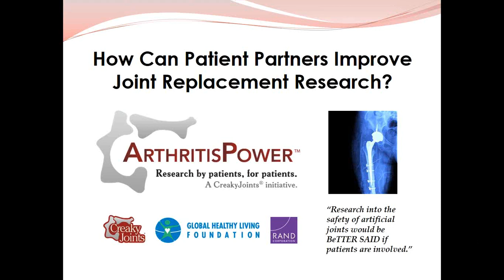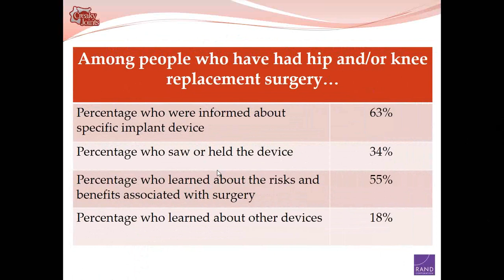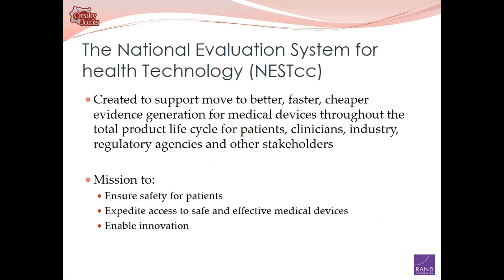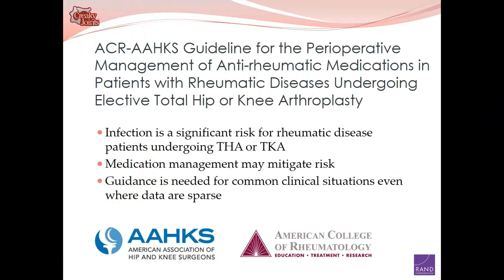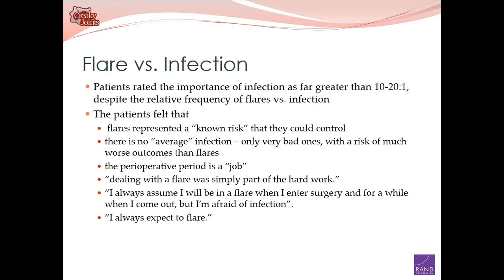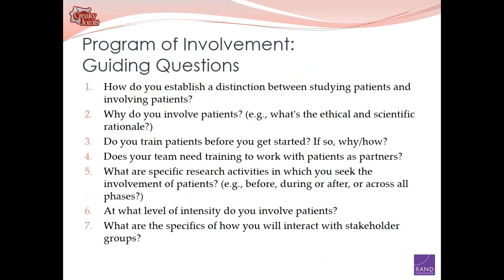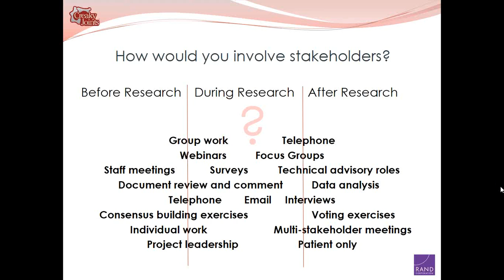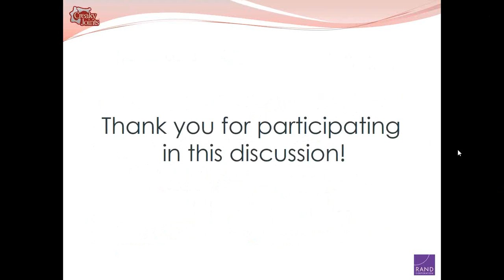How Can Patient Partners Improve Joint Replacement Research?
BeTTER SAID Summarizing Webinar held in Washington, DC on May 17, 2017 (90 minutes) "Bringing STakeholders Together for Engagement in Research for the Selection of Arthroplasty Implant Devices"
Presenters: W. Benjamin Nowell, PhD; Thomas Concannon, PhD; Christine Stake, PhD; Rachael Fleurence, PhD; Susan Goodman, MD,

AGENDA
- What is BeTTER SAID? Welcome
- What did we learn? Findings
- How can patient partners improve research? Models
      *National Evaluation System for Health Technology (NEST)—Implications for Arthroplasty Research and Surveillance: Rachael Fleurence, PhD
      *Patient Panel Input into ACR/AAHKS Treatment Guidelines: Susan Goodman, MD
- How can you get involved? Patients + Researchers